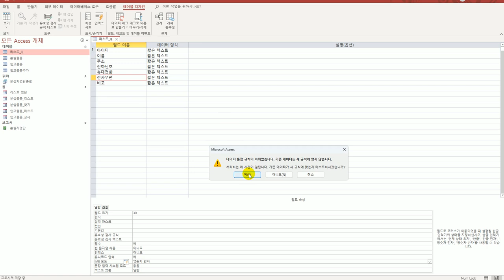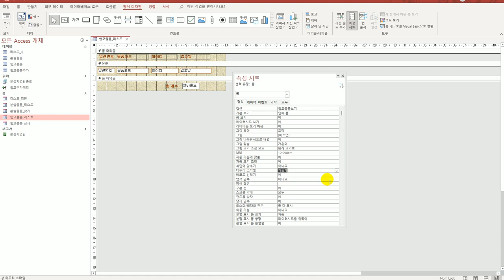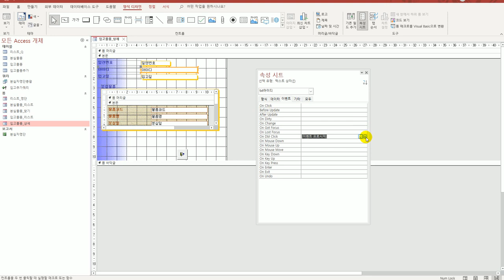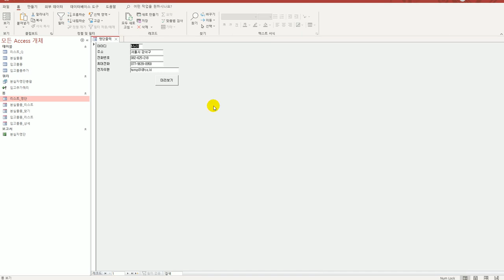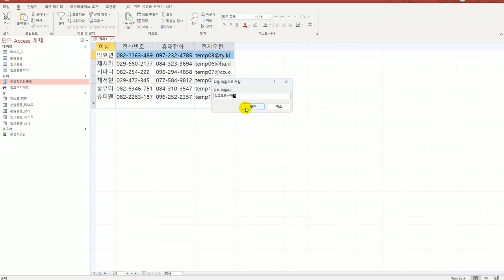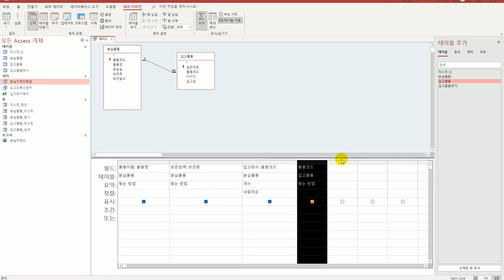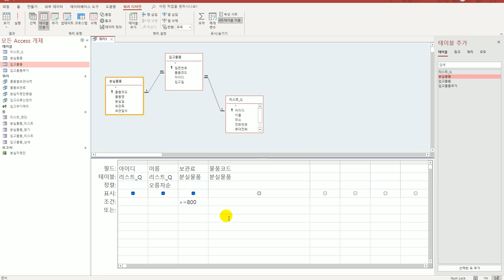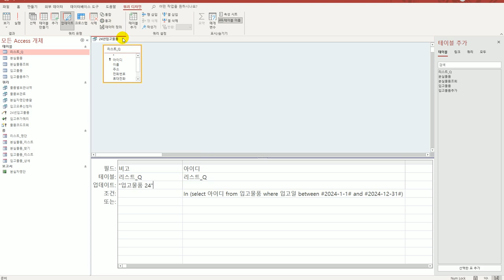[컴활1급실기] 0234 기출 유형 문제 10회(액세스)